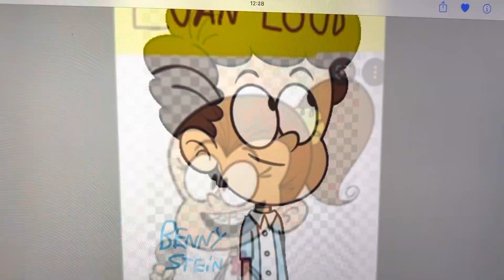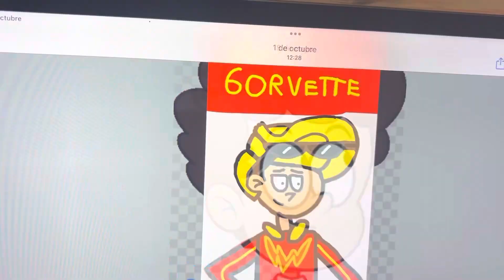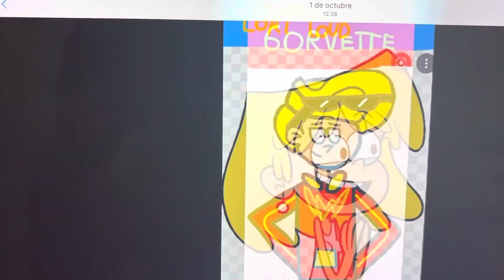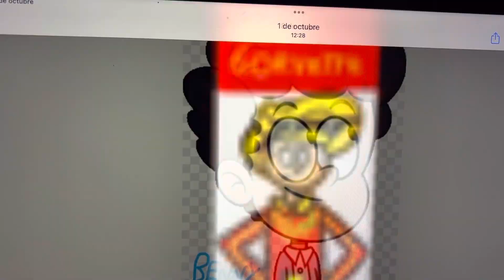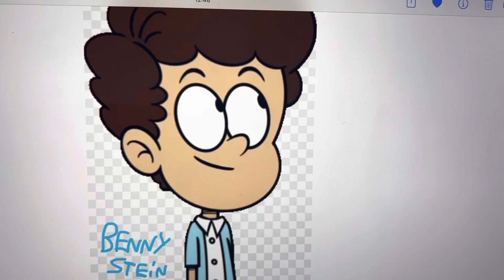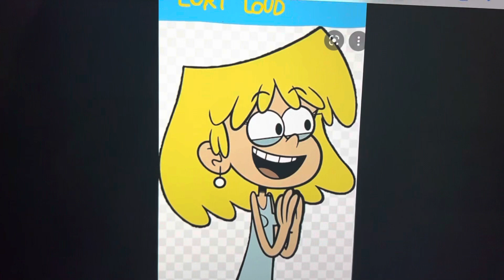Benny, Luan, Matt y Lori pasan tiempo juntos 1/2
Personajes y fancast:

Luan Loud: Cristina Pucelli
Benny Stein: Sean Giambrone
Matt Gorvette: Dan Middleton
Lori Loud: Catherine Taber
Sammie Crowley (recepcionista): Nika Futterman
Edgar Duncan (paciente): Brian Stepanek
Ned Flanders: Harry Shearer